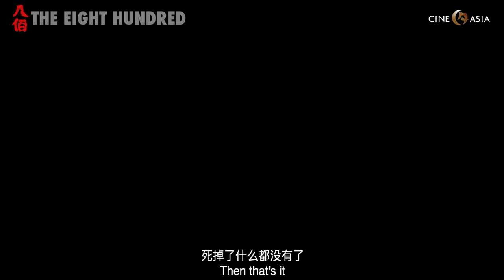The Eight Hundred UK Trailer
The Eight Hundred is the must-see war epic from acclaimed director Guan Hu which went on to become the highest grossing film of 2020, a hit at the global box office and a timeless tribute to bravery and sacrifice.